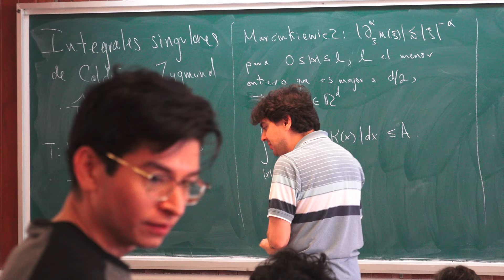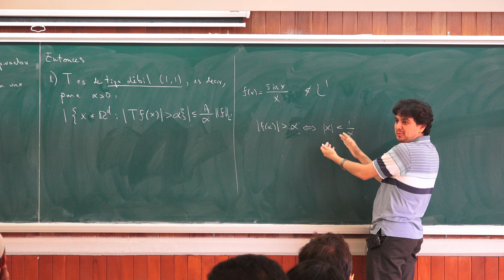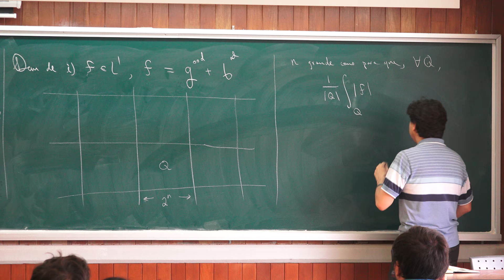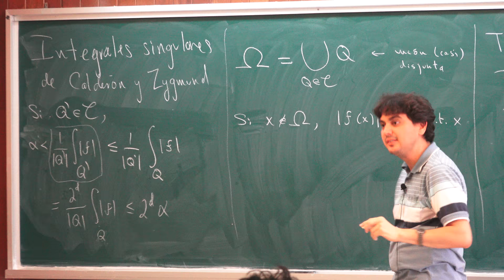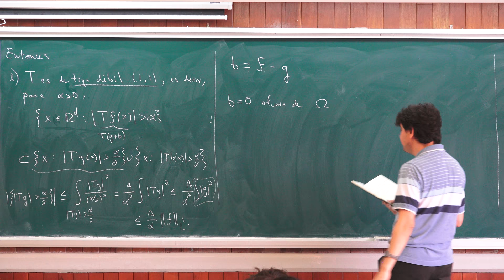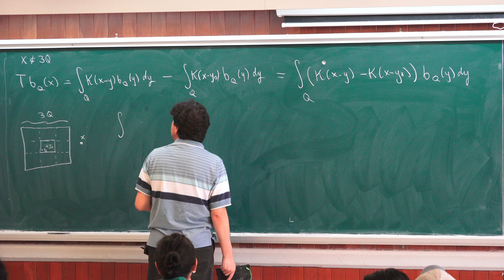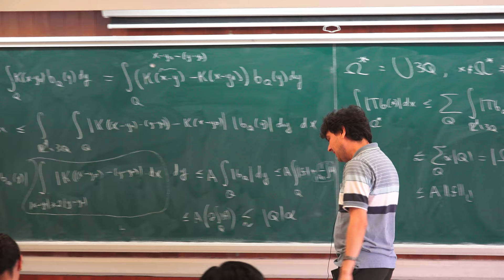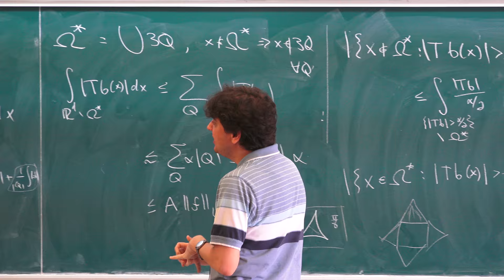Análisis de Fourier y operadores de multiplicación 5/5 (Ricardo Sáenz)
Análisis de Fourier y operadores de multiplicación 5/5

Plática dada por Ricardo Sáenz (Universidad de Colima) en la 2° Escuela de Análisis Matemático en el Instituto de Matemáticas de la UNAM, el viernes 3 de agosto del 2018 en Sala Graciela Salicrup del Instituto.

Fotos de miniatura y cartel de la 2° Escuela de Análisis Matemático

Página y programa de la 2° Escuela de Análisis Matemático

Otras pláticas de la 2° Escuela de Análisis Matemático

Jaime quien grabó la plática